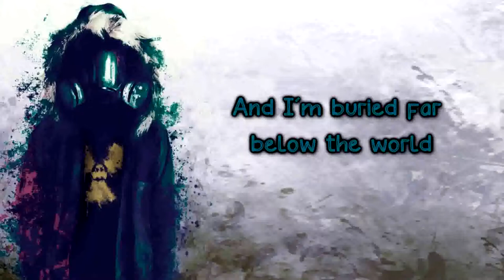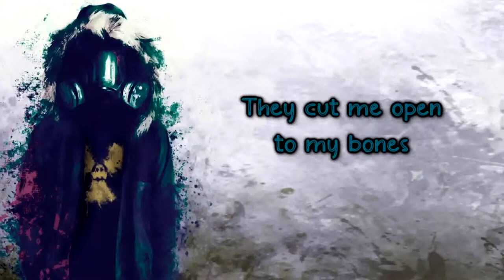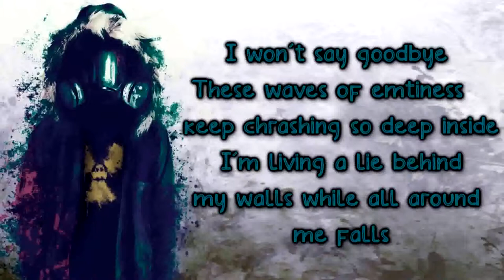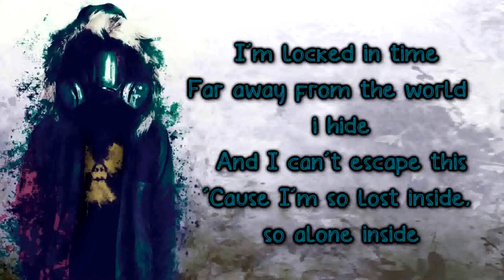Burn The Rez - Some Days [Lyrics on screen]